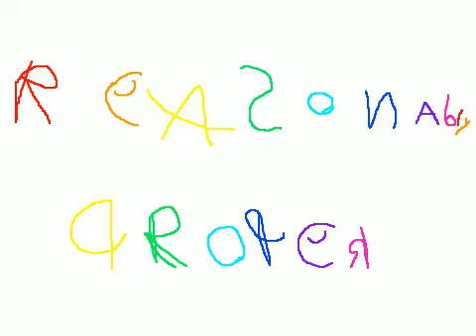First episode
This is our first episode of Reasonably Proper. We will also have some animated shorts here and there.

Programs used: Scratch, MS paint